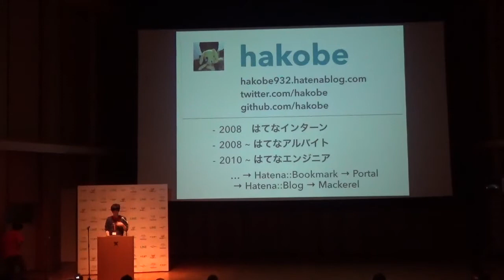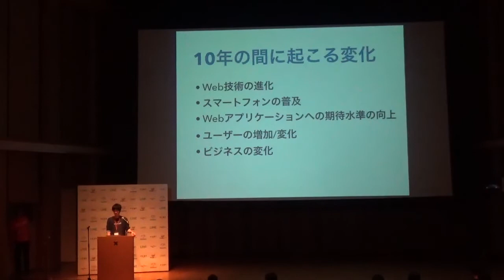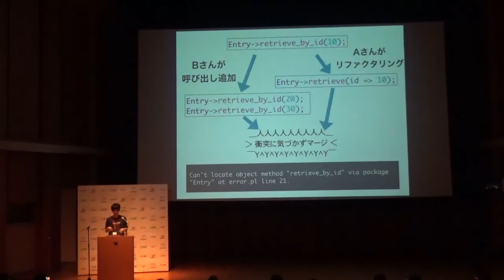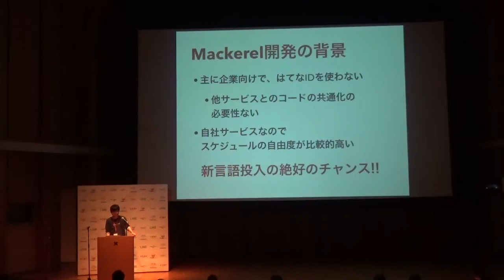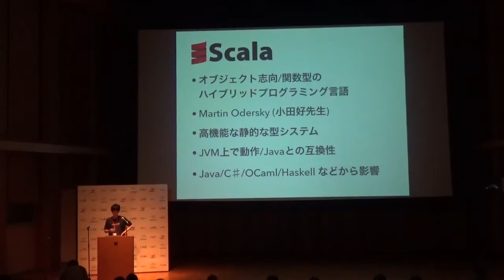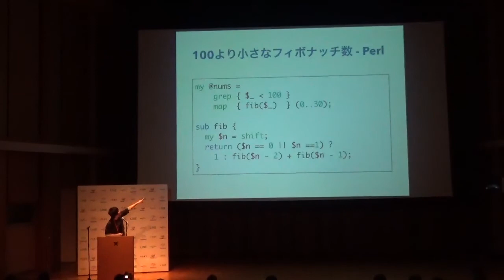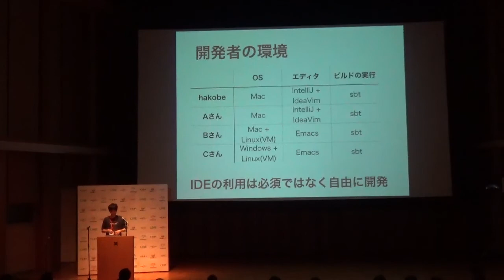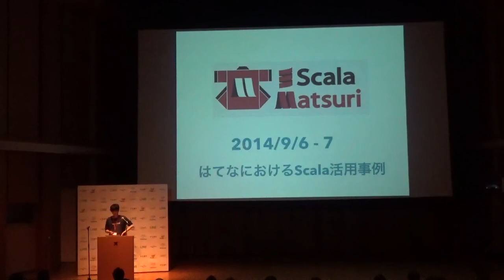Scala In Perl Company : Hatena / hakobe